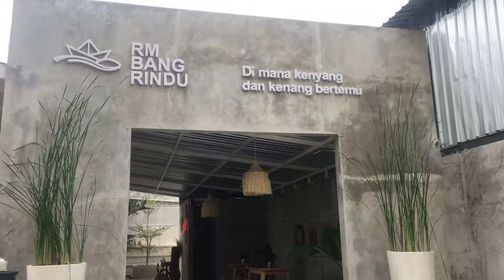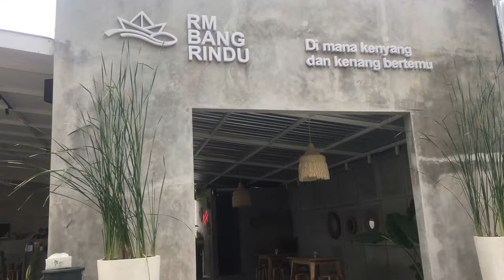VIRAL❗CAFE INSTAGRAMABLE DAN HITS JADI WISATA JOGJA TERBARU 2020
Rm bang rindu
Lokasi jalan Banyu 8 No. 134C Karang Gayam, Kel, Caturtunggal, Sleman Regency, Special Region of Yogyakarta 55281